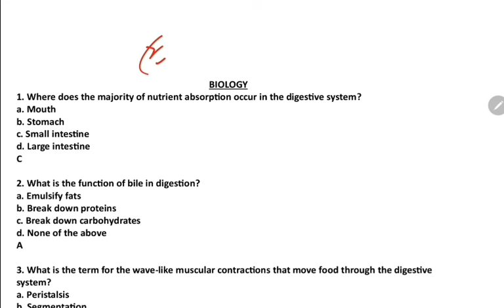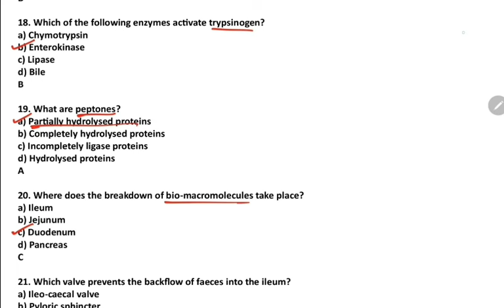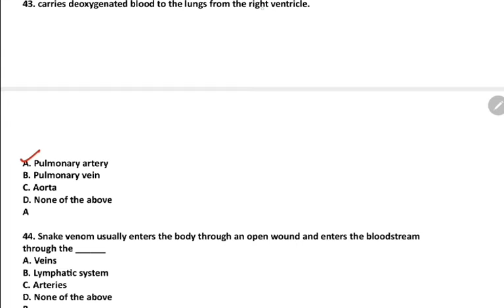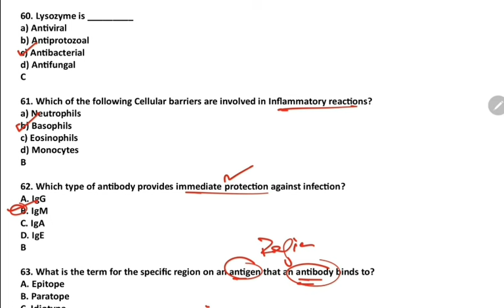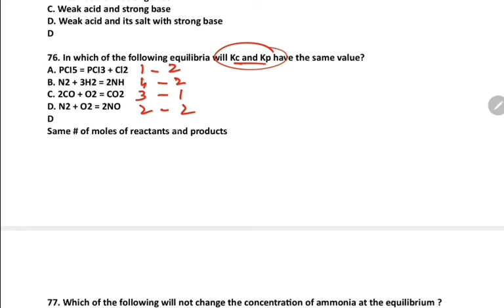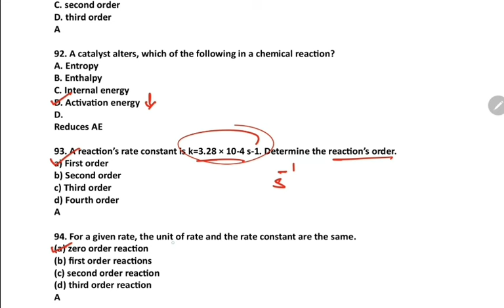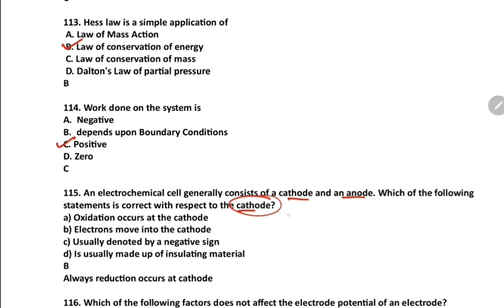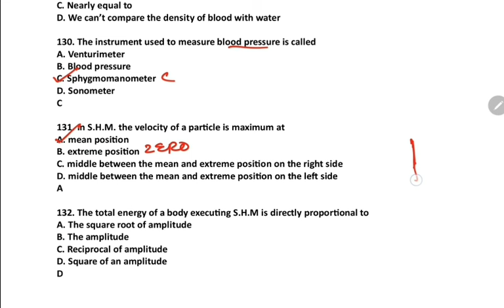Practice test # 2 video explanation || 1st year half book test